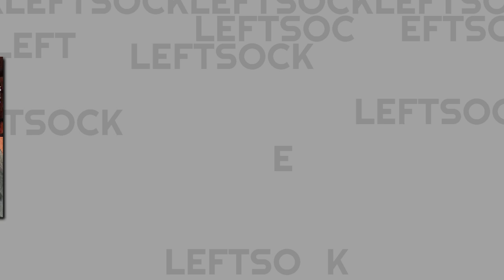Left Sock - Bus stop